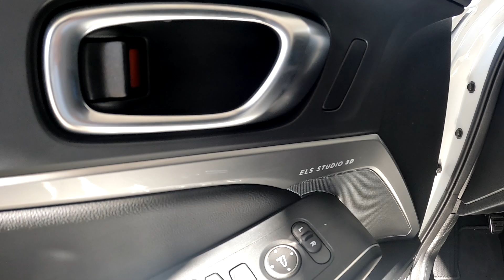2024 Acura Integra Type S Near Fort Myers and Cape Coral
Looking For A 2024 Acura Integra Type S Near Fort Myers and Cape Coral?
This Platinum White Pearl 2024 Acura Integra Type S with 320-HP 2.0L VTEC Turbo, Close-Ratio 6-speed Manual Transmission, Type S Sport Appearance Package, accessory wheel locks for $125.00 installed, 19-in Lightweight Shark Gray Wheels, Brembo® Front Brake Calipers, Ultrasuede-Trimmed Front Seats with Exclusive Stitch, Helical Limited-Slip Differential, Chicane LED Daytime Running Lights, Bluetooth, Multi-View Rear Camera w/Dynamic Guidelines and more is just what you're looking for! This Acura Integra Type S has Acura factory warranty honored anywhere in the USA. Special finance terms, trades welcome and we ship anywhere! For an e-deal you'll feel good about contact Scanlon in Fort Myers today! We are your New Acura Florida Dealer. *Note that new vehicles may be subject to unrepaired manufacturer recalls. Please contact the manufacturer for recall assistance/questions before purchasing or check the NHTSA website for current recall information. ** While every reasonable effort is made to ensure the accuracy of this data, we are not responsible for any errors or omissions contained on these pages. Please verify and review any information in question with a dealership sales representative.

Scanlon Lexus of Fort Myers

14200 South Tamiami Trail